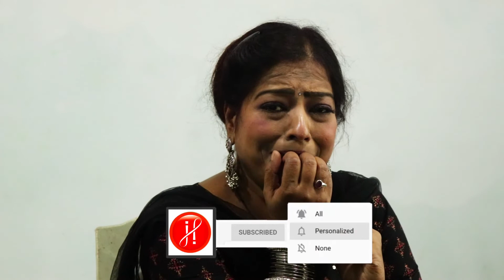Acting Audition 2022 For Upcoming Movie